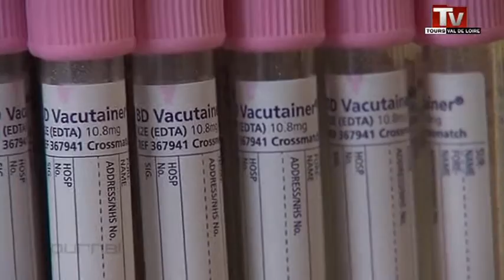Appel aux dons du sang (Indre-et-Loire)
Sites webs/blogs, copiez cette vidéo avec le bouton "Intégrer" !
 L'Etablissement Français du Sang a constaté une baisse de 10% de dons de sang en Indre-et-Loire.